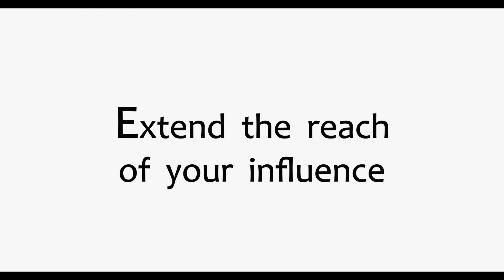Godus Steam Trailer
The latest trailer for Godus, from 22cans. Be sure to follow for further updates.